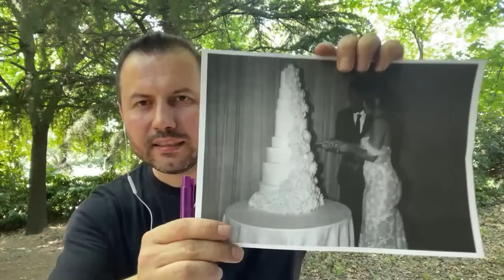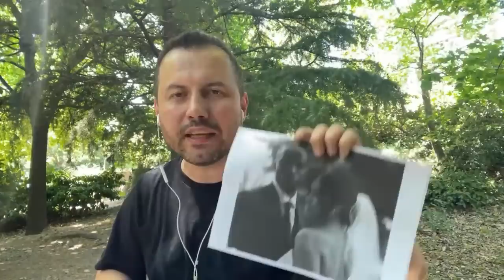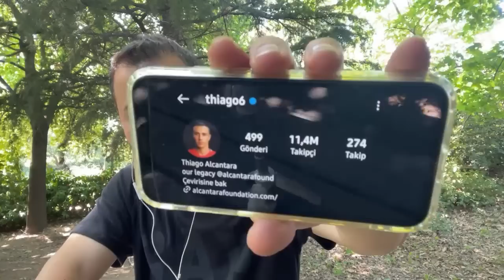İşte Zaha’nın imzası! Ve Fenerbahçe’de Livakovic, Kenan Piric konusu! 8 forvetten kim gidecek? CANLI